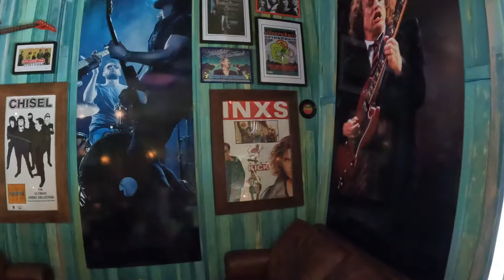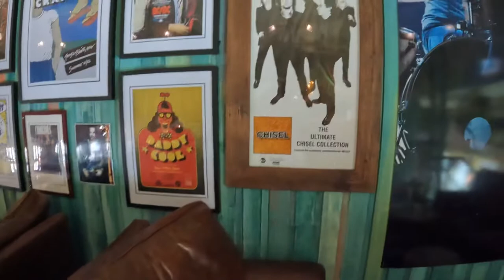Banana Bender Pub 2022